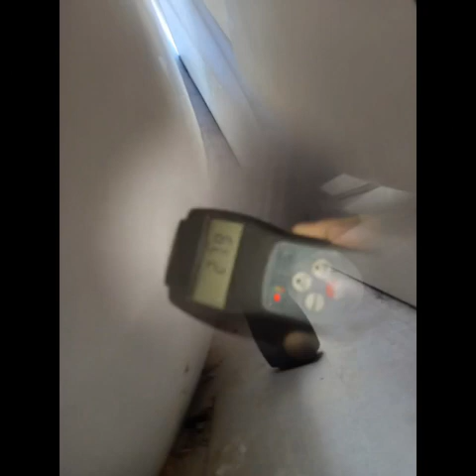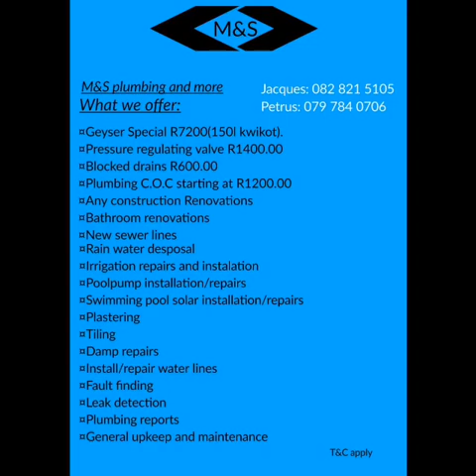M&S Plumbing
M & S  Plumbing and more!!

🛁From plumbing, geyser installations straight to bathroom renovation, tilling, plastering and everything in between

📌Pretoria centurion and moot area...wil work in any area but already busy in these areas📍

R400 call out fee according to AA tariffs